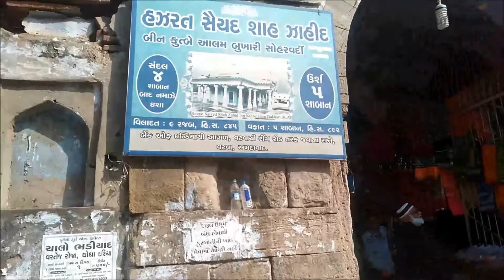Hazrat Qutub-E-Aalam (RA) l Ahmedabad l Nov 2020 Trip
Hazrat Qutub-E-Aalam (RA)

Location :- Svatva, Ahmedabad, Gujarat 382440, India.